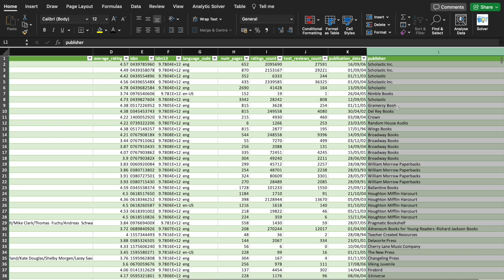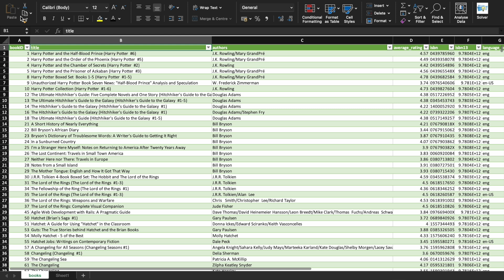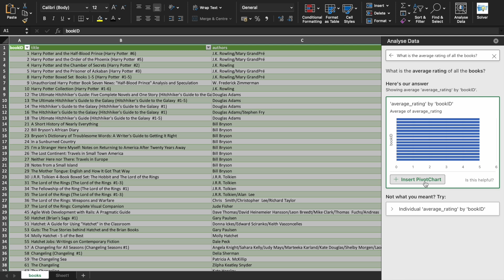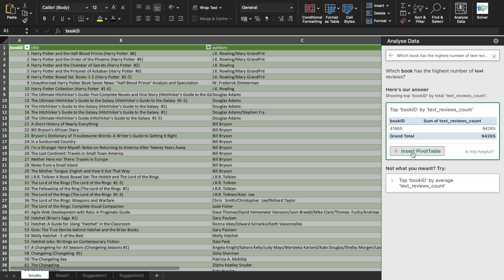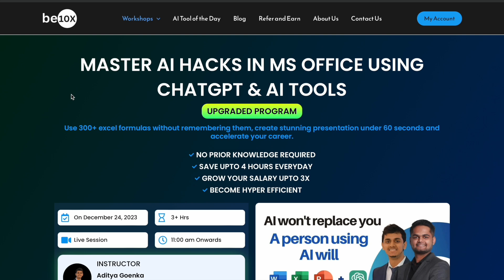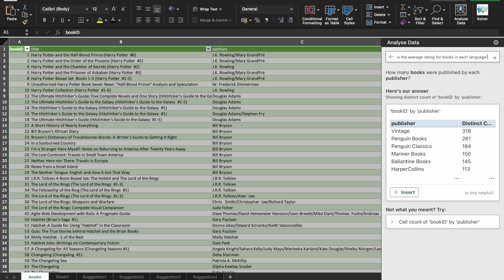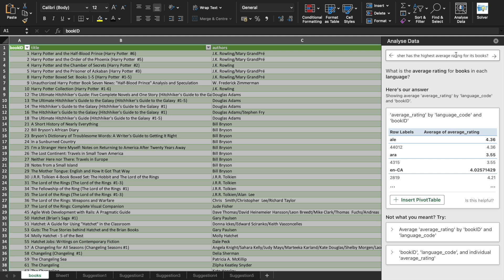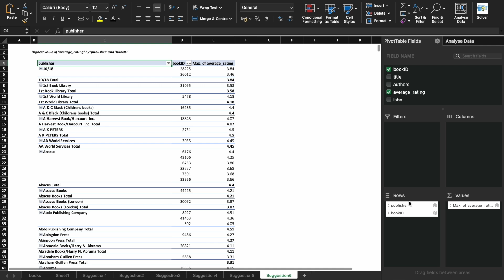How to Automate Excel with AI for Data Set | Be10x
*🔥Transform Your MS Office Skills Now! Limited Seats for Our Exclusive AI Tools & ChatGPT Workshop. Don't Miss Out - Become an AI Pro Today!" 📈* -

Harnessing the capabilities of AI and Excel together has never been easier. This comprehensive guide delves into the integration of ChatGPT with Excel, illustrating the transformative potential of AI Builder in Power Automate. Whether you're new to Microsoft Power Automate or seeking advanced tips, our tutorial covers everything from basic Excel automation to leveraging ChatGPT for Excel.

Discover practical steps to utilize AI in Excel, making the most of OpenAI's advancements within Microsoft 365's ecosystem. With a focus on Power Automate Desktop, this article is an essential resource for both beginners and seasoned professionals looking to enhance their Excel datasets with AI.

In the ever-evolving landscape of technology, Excel remains a pivotal tool for data management and analysis. The emergence of AI technologies like OpenAI's ChatGPT presents a unique opportunity to revolutionize how we interact with Excel. This guide explores the integration of ChatGPT with Excel, providing a seamless experience for users at all levels.

By leveraging the Power Platform and Microsoft Power Automate, we demonstrate how AI can automate complex tasks in Excel, thus enhancing productivity and accuracy in data handling.

The tutorial begins with a foundational overview of how to use AI in Excel. We introduce AI Builder and its role in Power Automate, guiding users through the process of creating automated workflows in Excel. As part of the tutorial, we delve into the Power Automate Desktop, offering hands-on examples and step-by-step instructions. For those keen on exploring further, we discuss advanced applications of ChatGPT in Excel, showcasing how this integration can lead to more sophisticated data analysis and decision-making.

Furthermore, the article addresses the practicalities of Excel AI, helping users to navigate through common challenges and capitalize on the benefits of automation. Whether it's streamlining data entry, enhancing data analysis, or automating repetitive tasks, the synergy between AI and Excel opens up new frontiers for efficiency and innovation. Our guide also provides insights into the broader implications of AI in the Microsoft 365 suite, emphasizing the role of Power Automate in the larger context of business intelligence and data management.

In conclusion, this guide serves as a comprehensive resource for anyone looking to harness the power of AI in Excel. From beginners to advanced users, there's something for everyone in the journey of automating Excel with AI. Embrace the future of data management and analysis with our expert insights and practical advice on integrating ChatGPT with Excel through Microsoft Power Automate.